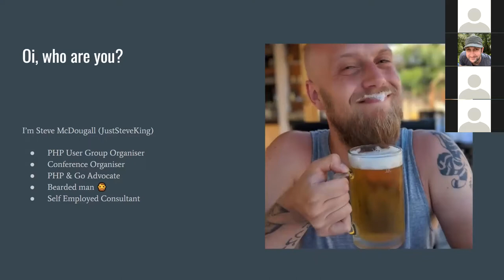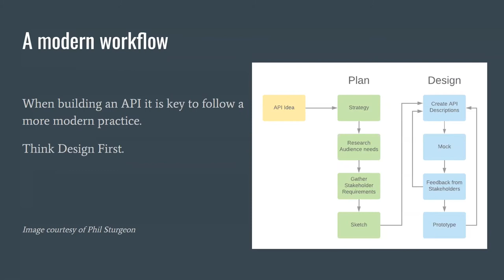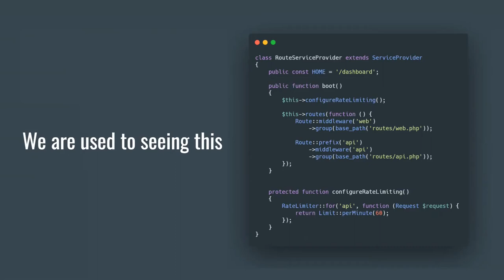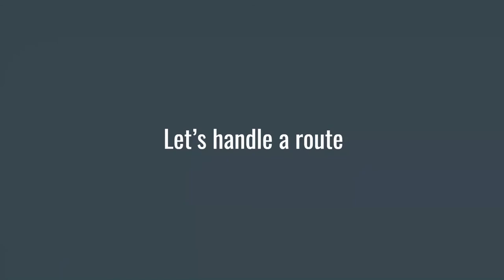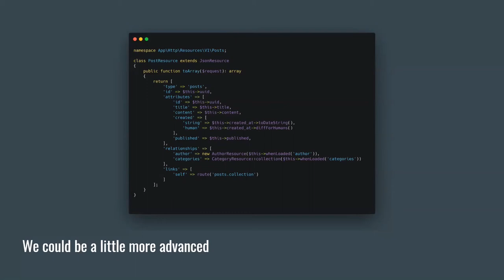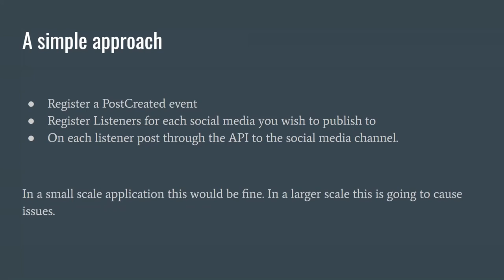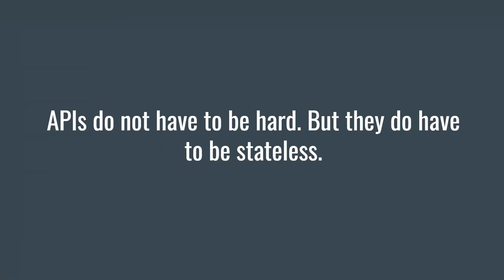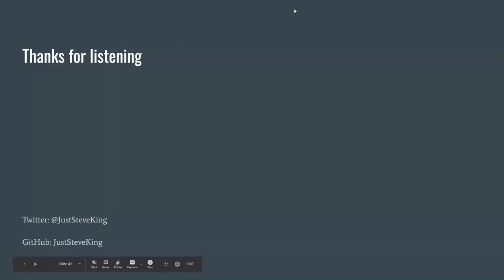Steve McDougall - Building APIs with Laravel